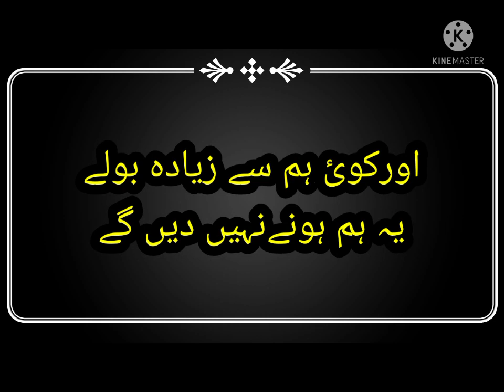2 line urdu poetry